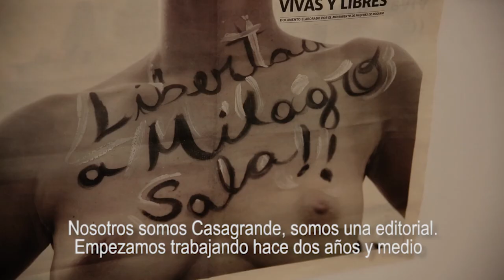Casagrande Editorial | Espacio Adherido